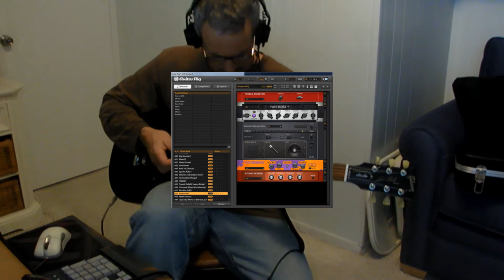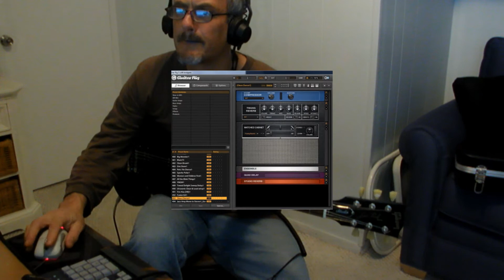French Guitar Contest 2013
My entry for the "French Guitar Contest 2013". GREAT backing track this year! I was going for a Van Halen tone, but my playing is far from that expertise!
REAPER
Guitar Rig 5
Kodak Z980
Adobe Premiere